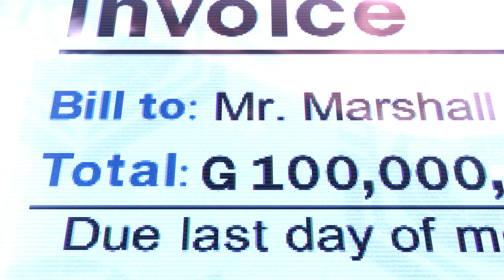Tekken 8 [GamePlay!!!] {PART17 - {CHARACTER EP+ARKADE BATTLE} [Marshall Law] (SHION) 😄🐲🎮🇵🇹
Tekken 8 [Walkthrough!!!] [PART17 - [Marshall Law]{HARD MODE} 😄🎮😎🇵🇹
Recording... (No Commentary) 👑🐉🎮🇵🇹
Bio...
Marshall Law (マーシャル・ロウ Māsharu Rou?) is an American fighter of Chinese descent who was introduced in the original Tekken game, and has returned for all subsequent Tekken games, except Tekken 3 and Tekken Tag Tournament (where he was replaced by his son, Forest Law, though he made a cameo in his son's ending and in the opening in the former). He is a very close friend of Paul Phoenix and is married to Mrs. Law. He and his family have at various times owned a dojo and a restaurant.
Info...
Tekken 8 (Japanese: 鉄拳8) is a fighting game developed by Bandai Namco Studios and Arika. Bandai Namco Entertainment published the game for PlayStation 5, Windows, and Xbox Series X/S on January 26, 2024. It is the eighth canon release and tenth overall entry in the Tekken series. The game story mode, titled The Dark Awakens, takes place six months after the events of its predecessor and focuses on the final confrontation between the main characters, father Kazuya Mishima and son Jin Kazama, with the latter wishing to kill the former in order to end the chaos within their family lineage. The game's story features 32 former and new characters, each with their own narrative that contributes to the overall story.
YouTube Page...4K VIDEO UPLOAD!!!
FaceBook Page...Shion - All Fights Scenes
FaceBook Page...Shion - Wallpapers
(I PLAY only four entertainment purposes, If you see a something that is yours and want me to remove it, PLEASE MESSAGE ME DIRECTLY AND I WILL REMOVE IT AS REQUESTED...)